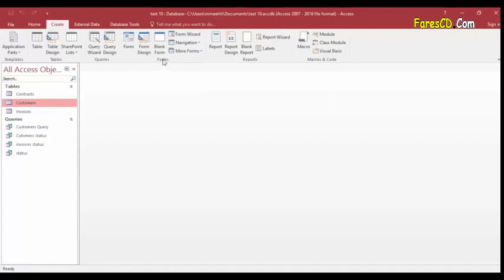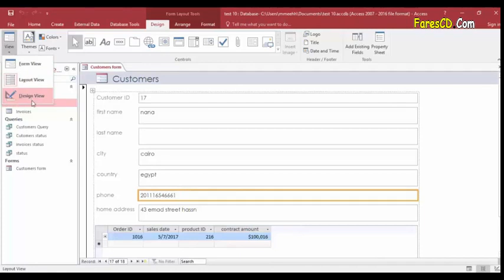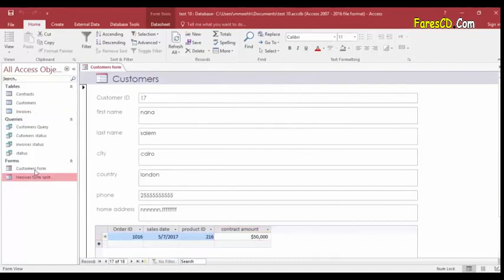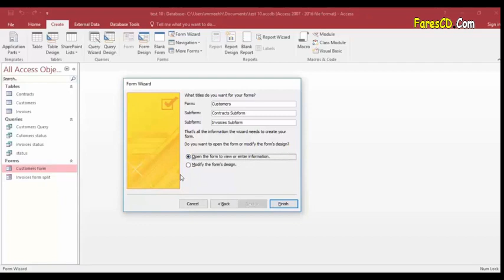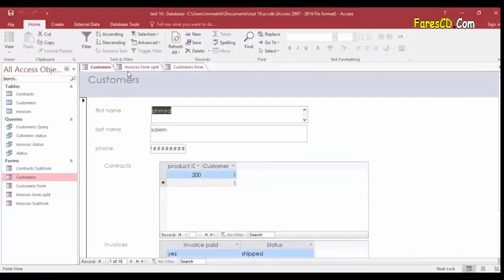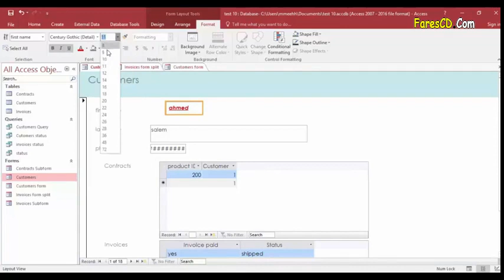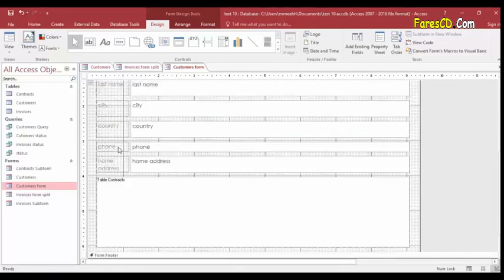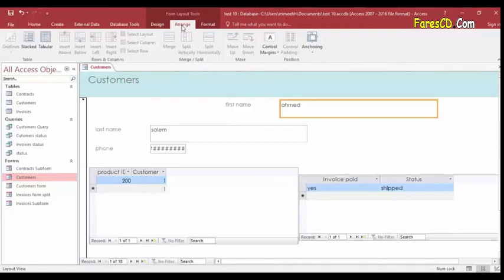06 Access 2016 new الدرس السادس من تعليمى اكسس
مايكروسوفت أكسس (بالإنجليزية: Microsoft Access)‏ هو برنامج لإدارة قواعد البيانات من تطوير شركة مايكروسوفت. يأتي البرنامج مرافقا لحزم مايكروسوفت أوفيس Microsoft Office كجزء منها وله واجهة رسومية. ولقد كانت هناك عدة إصدارات للبرنامج، فأولها كان مع برنامج أوفيس 97 ثم أوفيس 2000 وأوفيس 2003 وآخر إصدار هو برنامج أوفيس 2013، وآخر إصدار تجريبي هو برنامج أوفيس 2019.

ويتميز البرنامج بقدرته على استدعاء البيانات من نظم مختلفة لقواعد البيانات، كقواعد بيانات أوراكل و SQL وأي قاعدة بيانات مفتوحة الاتصال (ODBC).

ويستعمل برنامج أكسس مطوروا البرامج وعلماء لغة البيانات لصنع قواعد بيانات معقدة، ووصلها مع مختلف أنواع البرامج المستدعية، وينطوي تحت ذلك البرامج الكائنية وبرمجيات الإنترنت. بينما يستطيع المبتدئون أن يستعملوه لصنع قواعد بيانات صحيحة أو إنشاء تقارير عنها.

كذلك تم اعتماد شهادات أكثر المبرمجين والمصممين على برنامج أكسس دولياً، وذلك لزيادة طلب أكثر الشركات لهؤلاء المصممين، كما أن هناك العديد من المنتديات على الشبكة العنكبوتية لتدريس وتعليم الراغبين في تعلم برنامج مايكروسوفت أكسس والذي يمتاز بدعمه للغة العربية.